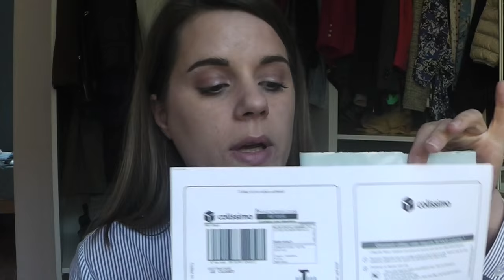J'ai testé la box LE CLOSET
Si tu es youtubeur et que tu souhaites recevoir des produits via octoly

Et enfin si tu veux donner ton avis tu peux le faire sous cette vidéo ou sur les réseaux sociaux Instagram, Twitter, Facebook Evastonebeauty c'est mon pseudo sur tous ces réseaux :)

T'es pas encore abonnée et tu aimes mes vidéos ? N'hésite pas c'est FREE et c'est tout compris !